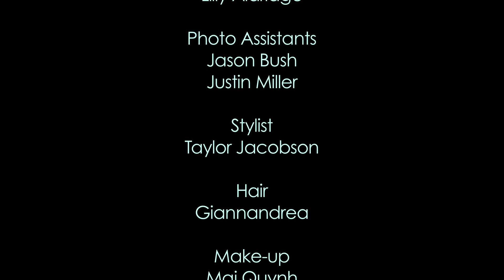Lilly Aldrigde en Esquire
Lily Aldridge, un ángel de Victoria`s Secret, visitó las páginas de Esquire.